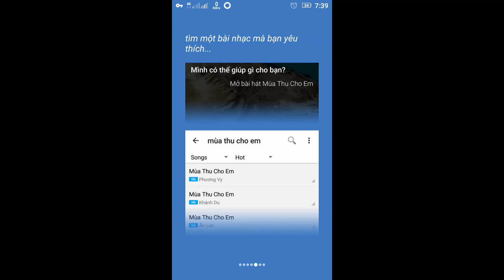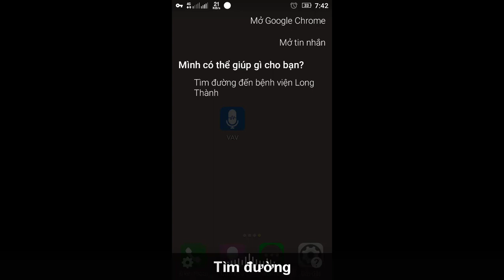Hướng dẫn cài đặt trợ lý ảo cho người Việt VAV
➡ Thích hợp cho phụ huynh hoặc phụ nữ mù đường :p